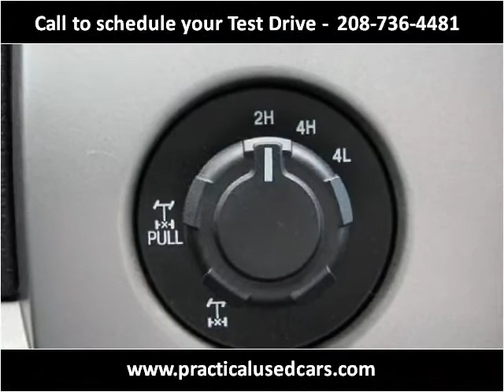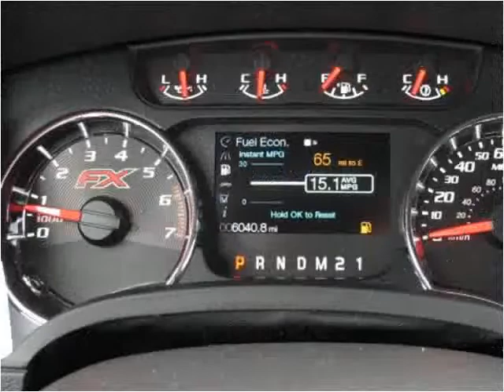2012 Ford F-150 Used Cars Twin Falls ID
This 2012 Ford F-150 is available from Practical Used Cars.